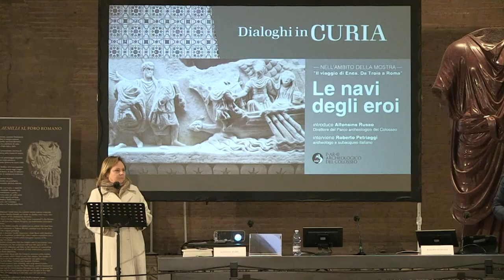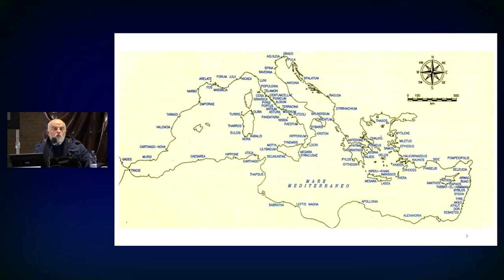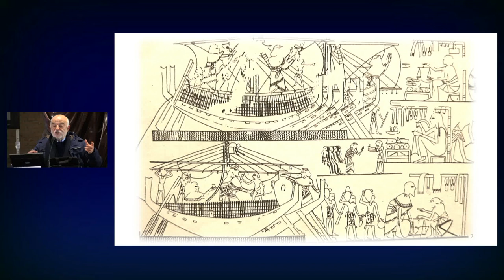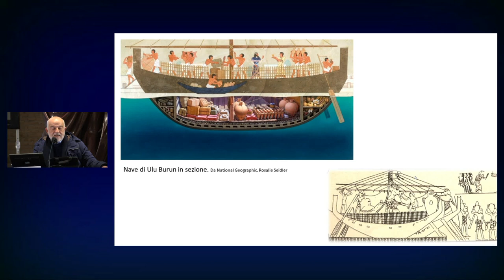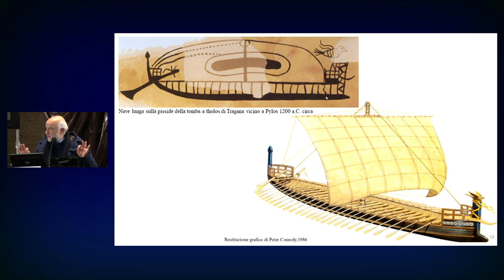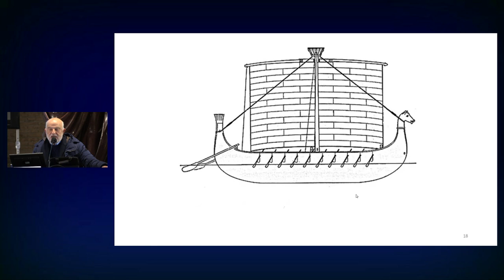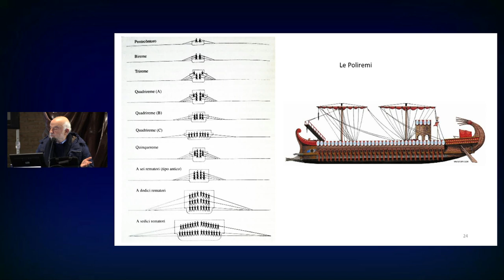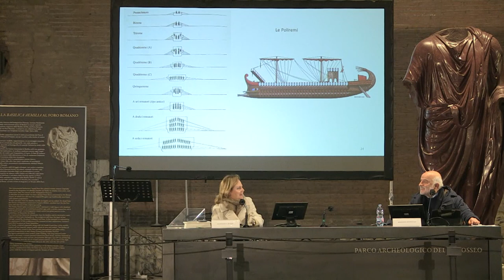Dialoghi in Curia Le Navi degli Eroi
La Curia Iulia ospita la conferenza Le navi degli eroi tenuta da Roberto Petriaggi, archeologo e subacqueo italiano, che proporrà un approfondimento sulle navi degli eroi omerici.

Introduce Alfonsina Russo, Direttrice del Parco archeologico del Colosseo

Service audio e diretta streaming Coperarte